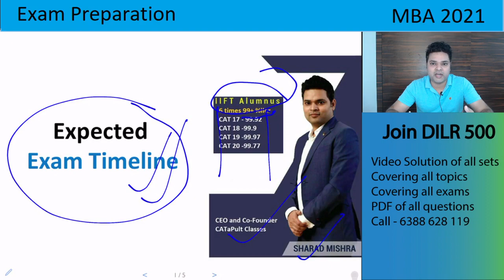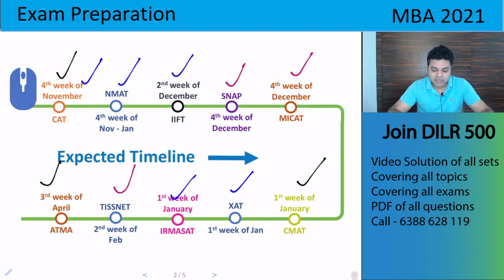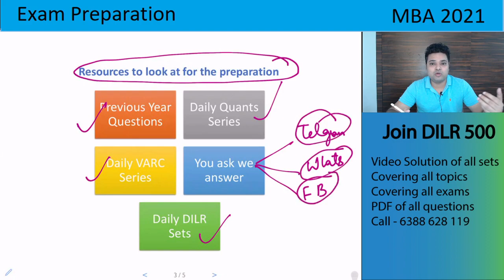MBA Exam Calendar | When are the exams expected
In this video, we have outlined the expected dates of different MBA entrance exams. This will give a preparation plan for the students for such exams and plan an exam-specific calendar.

For PDF visit our Facebook page and follow us on all our pages, the links are as follows-